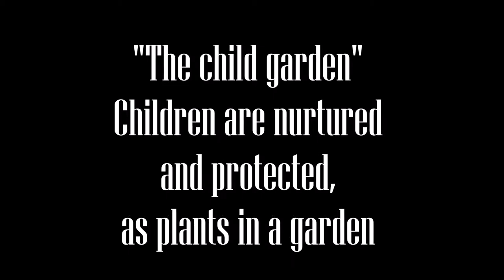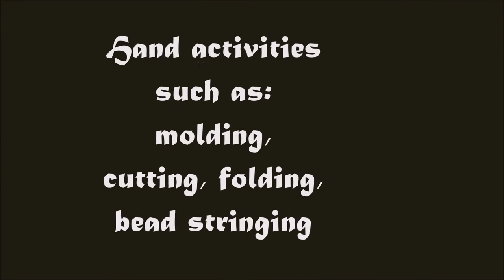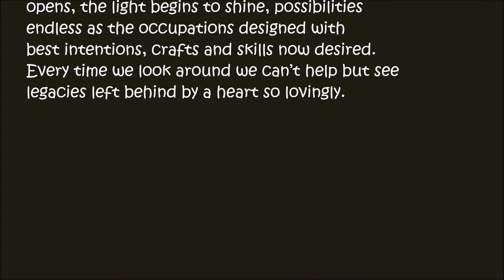Friedrich Froebel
As humans, it is of utmost importance to learn from our pasts. As the greats have said, those who do not learn from history are doomed to repeat it. Same is true in the profession of early childhood education. Friedrich Froebel remains as one of the most influential individuals in all of history, namely for his introduction of the kindergarten system, which is still used today across the world.
Froebel's heart and passion for children came at a time where children were not fully valued, were not fully heard. Because of him, today they are. Froebel's influence on early childhood education can never be forgotten, nor can it ever be undone.
As we learn from the past, we continuously zoom towards the future. As we learn about the shortcomings of our predecessors, we learn to avoid those same pitfalls -- we learn of mistakes we should not repeat. Conversely, as we learn about their successes, we can replicate and emulate those. And, furthermore, we are able to build upon them, multiplying their power in a way only the knowledgeable can.
So, as humanity, one united human race, we come together with one goal: furthering our success as a species. And whether we chose to define that success in terms of growth, power, happiness, or simply as an abundance of love, we know we must fight together, strive towards it together because, apart, we'd be unsuccessful. Likewise, in order to truly be able to reach new heights, we must learn: learn how to work together, learn how to build upon one another, learn how to learn from our pasts -- our own, and others'.